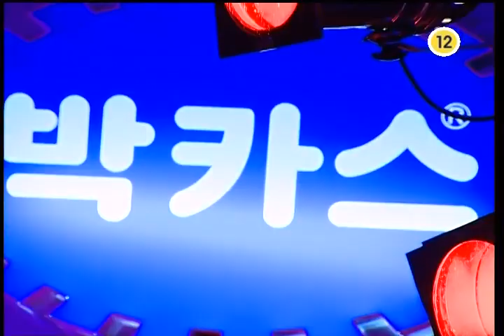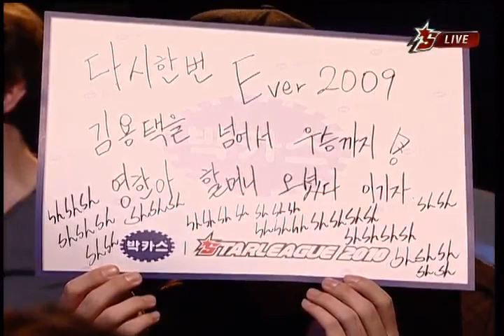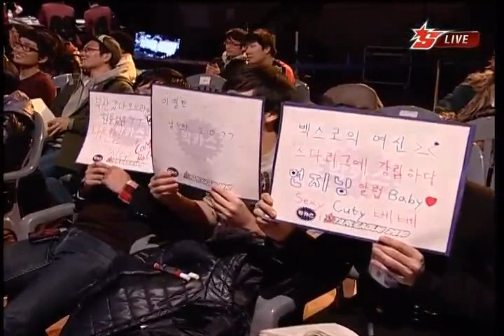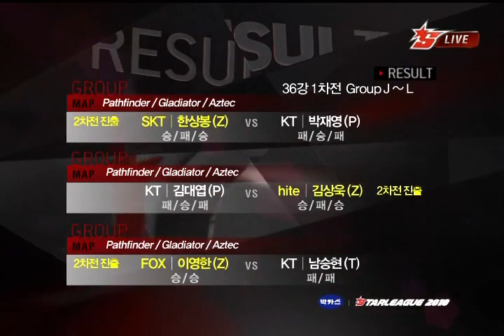Bacchus2010 OSL Shine vs Suny 2010-11-24 @ Gladiator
Map: Gladiator

Shine (Zerg)
- Name: 이영한 (Lee Young Han)

 vs

Suny (Terran)
- Name: 남승현 (Nam Seung Hyun)
- Team: KT Rolster

League: 2010 Bacchus OnGameNet Starleague

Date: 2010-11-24